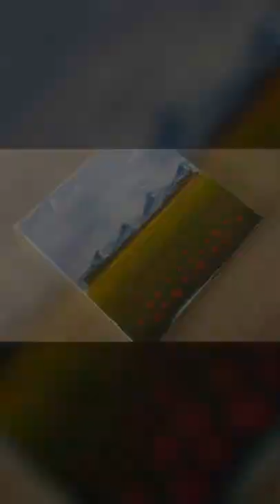Mind Relaxing Painting 😍😇